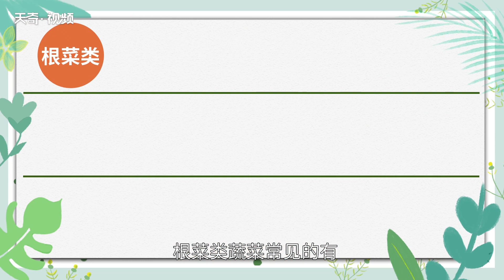菜類有哪些種類 蔬菜有哪些種類